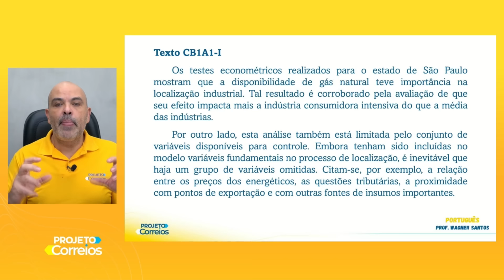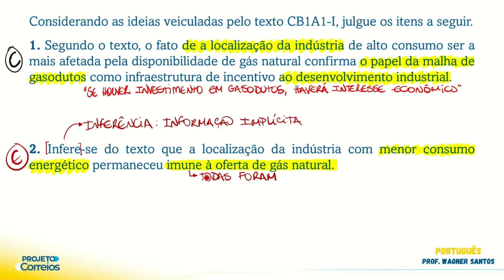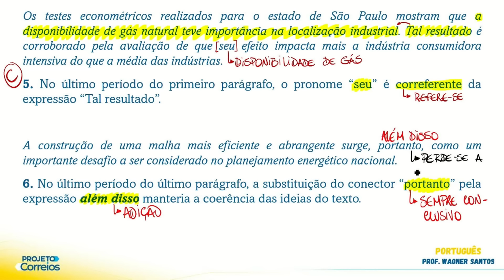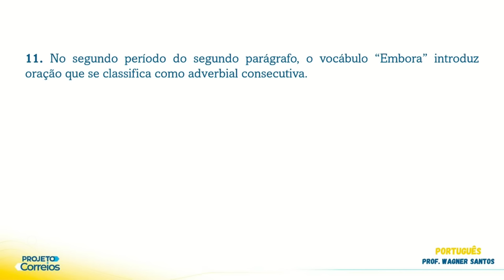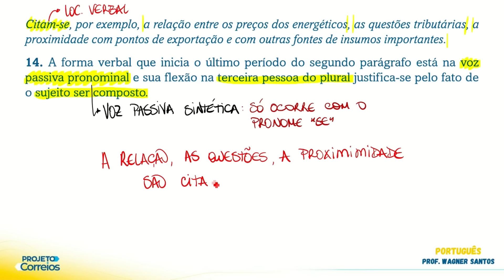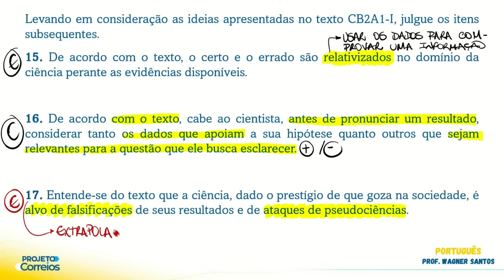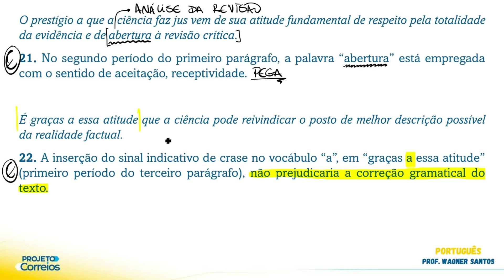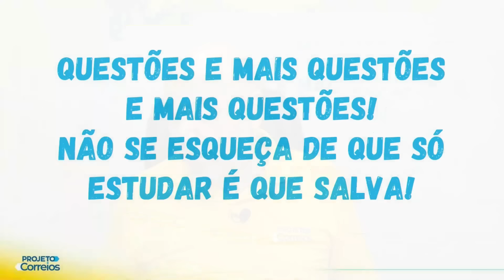🔥SIMULADO DE PORTUGUÊS CEBRASPE CONCURSO CORREIOS 2024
Hoje teremos a participação do Professor Wagner Santos, que vai nos ensinar a resolver questões de Português da Banca CEBRASPE, então se você está estudando para o Concurso CORREIOS 2024 essa aula será incrível!

Confira a distribuição das 3.468 vagas do próximo concurso Correios pelo país, que terá cargos de nível médio e superior, incluindo o carteiro. O edital do novo concurso Correios deve trazer uma oferta de 3.468 vagas para cargos de níveis médio e superior. As carreiras serão a de agente, que inclui o cargo de carteiro, e de analista, com diversas funções.

O quantitativo de vagas está detalhado no novo projeto básico elaborado pela empresa para a escolha da banca, o qual a reportagem do Qconcursos Folha Dirigida teve acesso nesta semana.

De acordo com o documento, haverá oportunidades para todas as regiões do país, sendo elas divididas da seguinte forma:

Nível médio
Região Sudeste: 1.048 vagas;
Região Sul: 696 vagas;
Região Nordeste: 669 vagas;
Região Centro-Oeste: 446 vagas; e
Região Norte: 240 vagas.

Nível superior
Região Centro-Oeste: 177 vagas;
Região Nordeste: 62 vagas;
Região Sudeste: 61 vagas;
Região Norte: 41 vagas; e
Região Sul: 28 vagas.

O documento não detalha quantas vagas serão reservadas para cada estado, nem o quantitativo por cargo. A expectativa, no entanto, é para que o cargo de carteiro seja o principal destaque e conte com a maior oferta de nível médio.

O presidente dos Correios, Fabiano Silva, já informou que a seleção terá o foco na área Operacional.